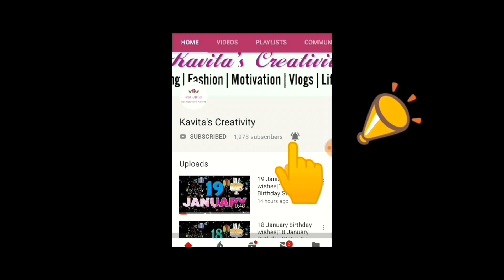Avyukt’s First Visit to Disneyland Fair | Disneyland Mela 2023 Agra | Disneyland Dates and Timings